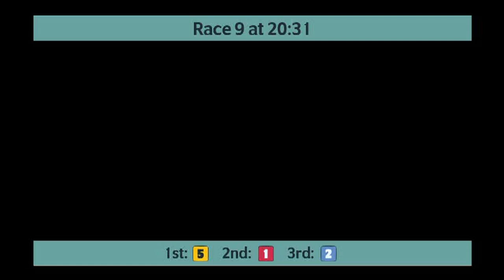Monmore Greyhounds Races on 18th July 2024